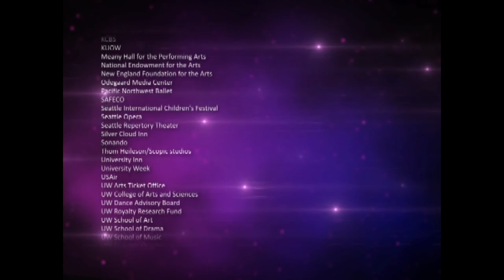Chamber Dance Early German Influence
Early German Influence features dances by Mary Wigman.  Wigman practiced Ausdruckstanz, which can be loosely translated as Expressive Dance.  She had an interest in mysticism and the occult.

Betsy Cooper
Director
UW Dance Program

03/09/11